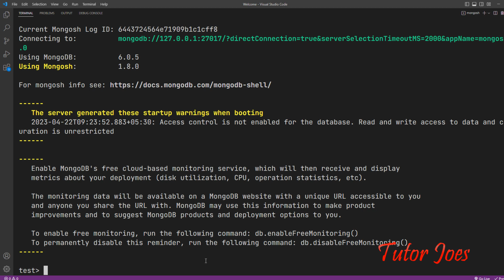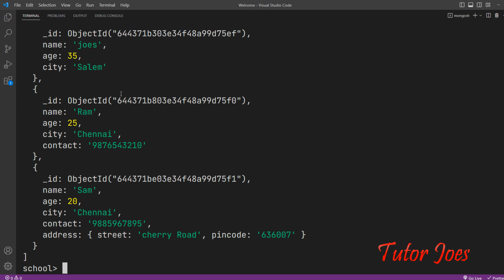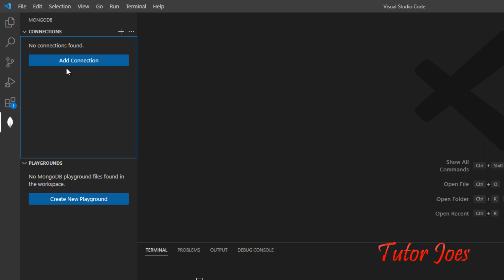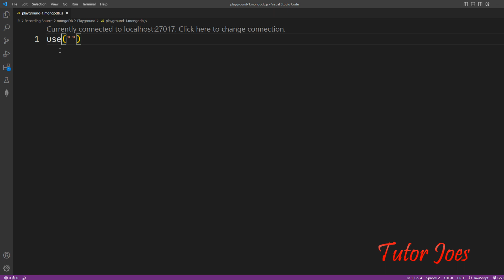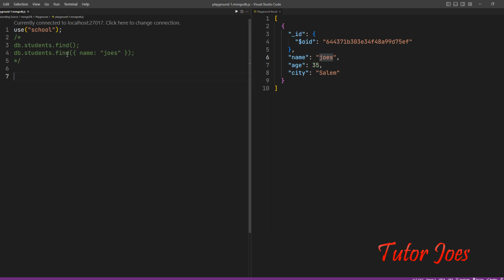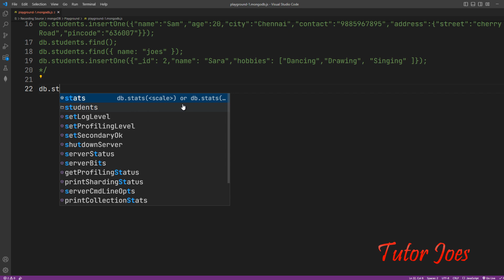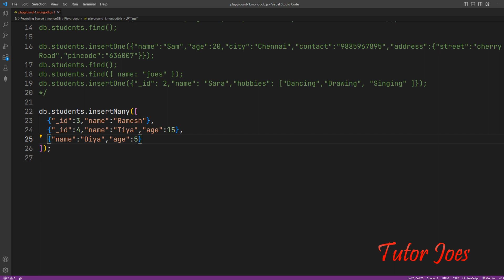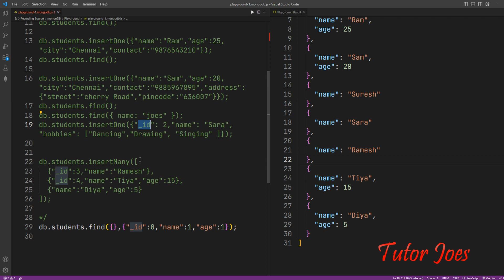Run MongoDB in vs code Terminal & using MongoDB Extension | insertMany() in MongoDB Tamil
00:00:00 Intro
00:00:39 Run MongoDB Queries in Visual Studio Code Terminal
00:01:47 Create your own _id in MongoDB
00:03:28 Insert array of datas in document
00:05:24 Visual Studio Code Extension for MongoDB
00:06:45 Create a new Playground for MongoDB
00:12:14 Insert Multiple Documents using insertMany()